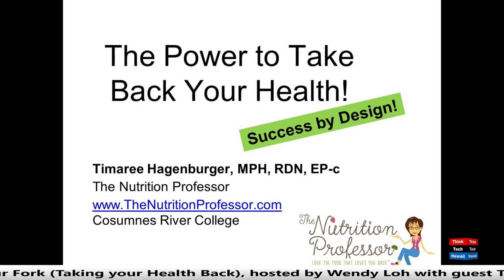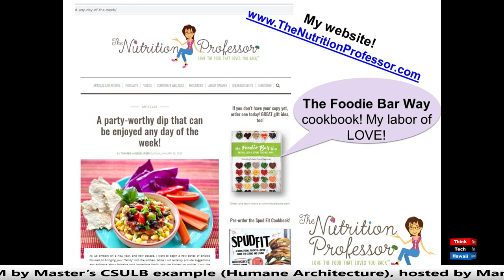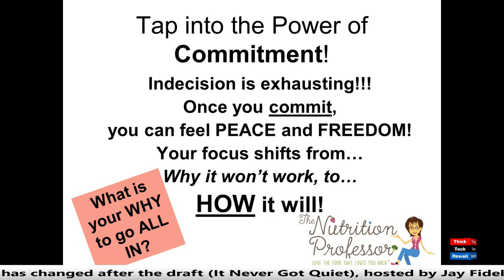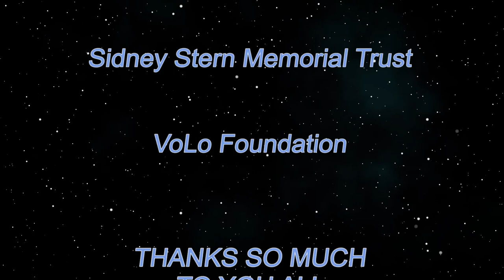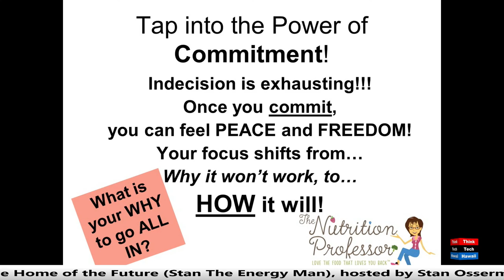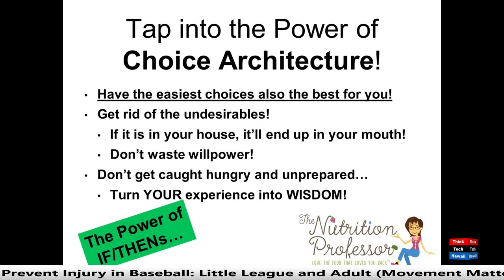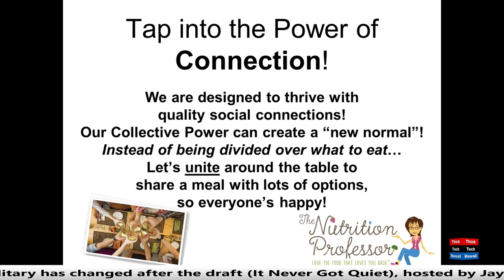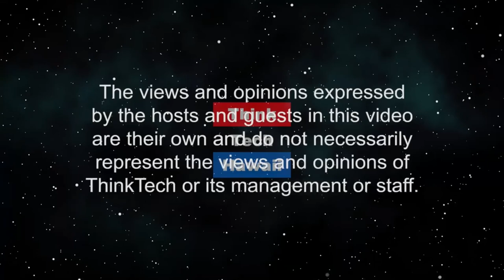Take Back Your Health with Your Fork (Taking Your Health Back)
Life is better when you Love the Food That Loves You Back!  What are some of the keys to being able to truly take back our health? The host for this episode is Wendy Loh.  The guest for this episode is Timaree Hagenburger, MPH, RDN, EP-c.